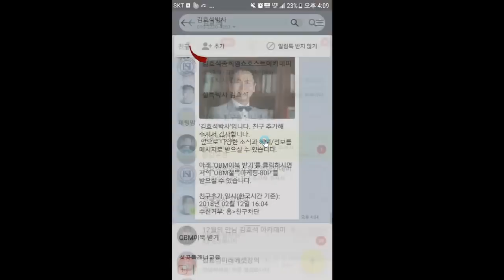[영업 꿀팁] 무례한 고객 다루는 방법 김효석 박사 스피치 즉문즉설